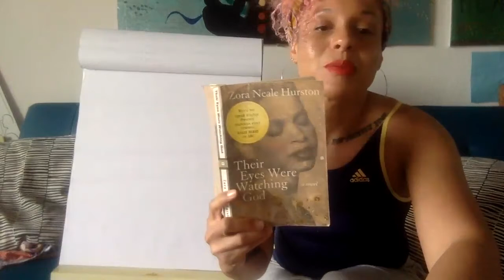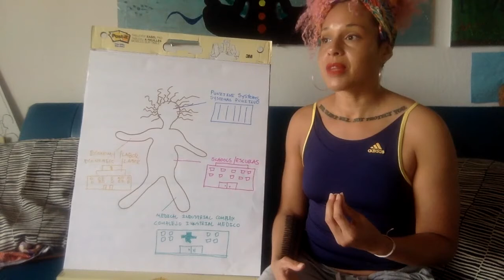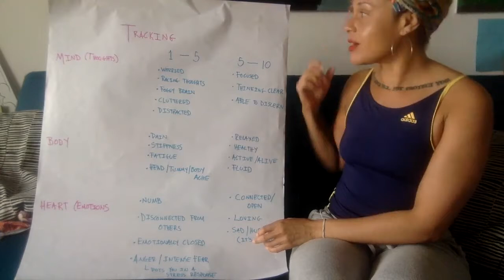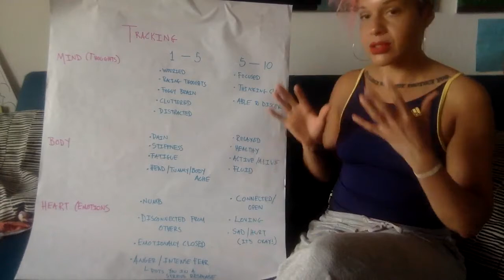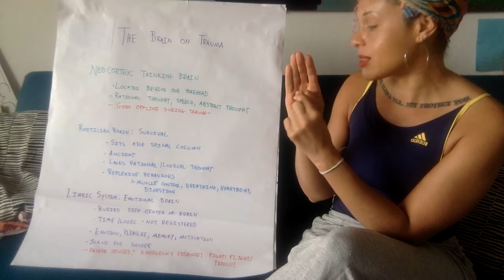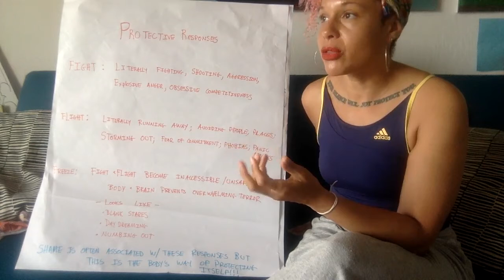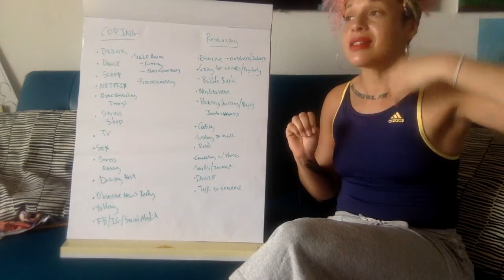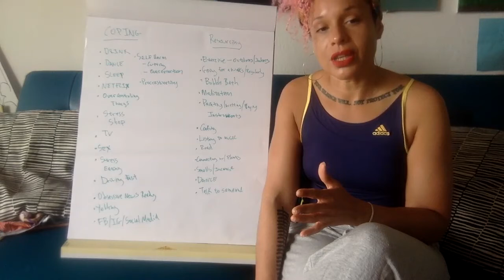On the Horizon: Holding Light and Dark During Uncertain Times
The abrupt changes caused by the fight against COVID -19 threw many of us into protective mode or emotional insecurity, especially if we have experienced trauma in the past.

We might be struggling with:
-Forced isolation
-Facing uncertainty
-Overcrowdedness
-Loss (material or situational, perceived or real)
-Changes that occurred too quickly for us to adjust
-A sense of lack of control over our lives, environment, or loved one’s safety

Witnessing people with power cause more harm than healing exacerbates these triggers and real lived experiences. These circumstances can surface wounds we weren’t prepared to address head-on.

This offered two-part workshop will:
1) Cover some basic tools of awareness to help us locate our centers when we’re ungrounded and
2) Guide us to let our emotional discomfort reveal what it needs to tell us, instead of allowing it to overcome us.